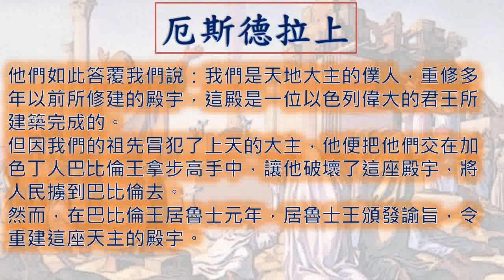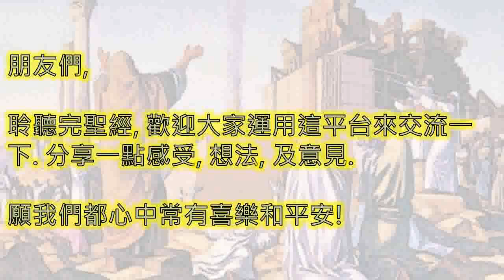厄斯德拉上 1Esdras 一日一章聖經 1Esdras05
厄斯德拉上 1Esdras 你現在讀全本聖經的第 408 章 即 30 %
廣東話 粵語 厄斯德拉上 第 五 章  1 Esdras Chapter 5